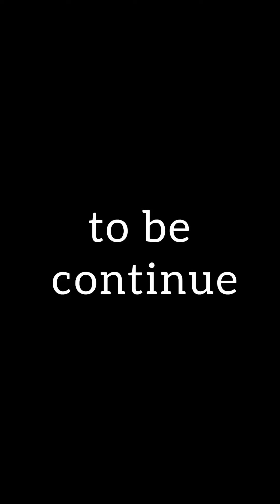വല്ലിമ്മാന്റെ സ്‌നേഹം കണ്ട് സുക്കൂർ Surprise ആയി Cycle വാങ്ങി അവസാനം ഉണ്ടായത് കണ്ടോ😳🤣